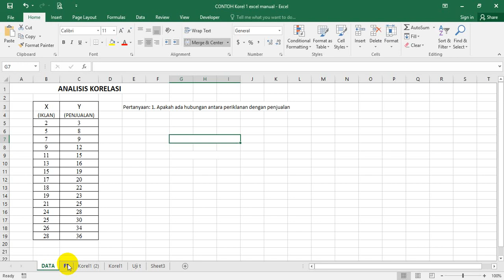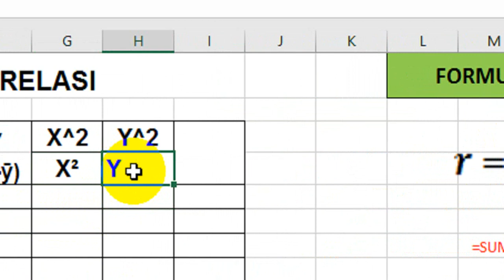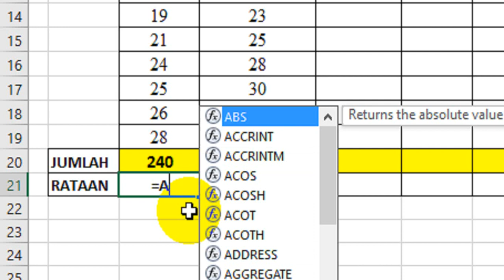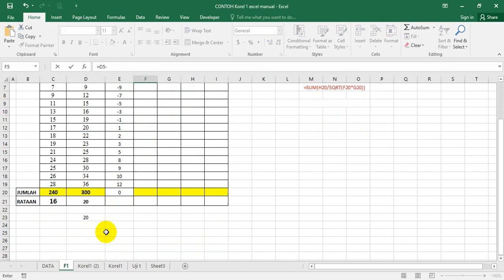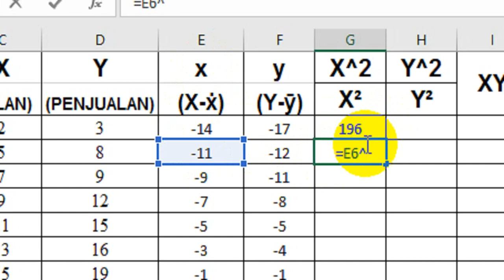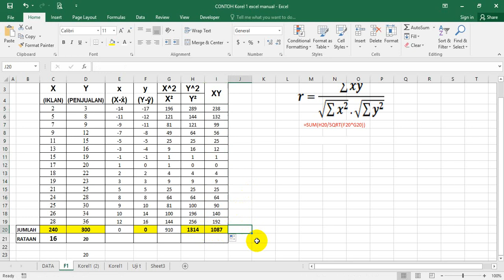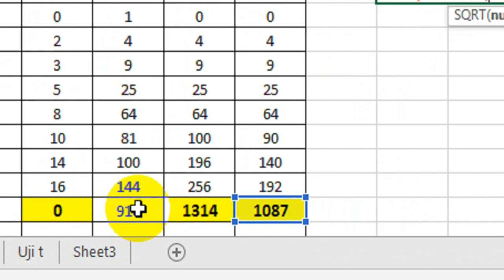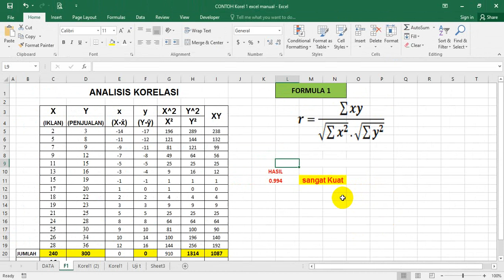Sulitkah... Analisis Korelasi Sederhana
Teknik dasar analisis sederhana menggunakan excel.